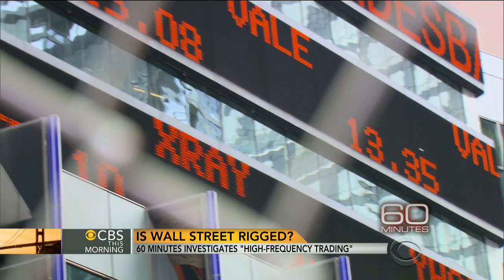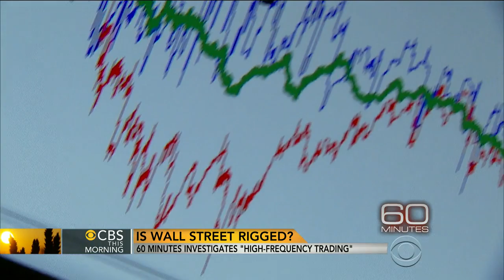"60 Minutes" investigates high-frequency trading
"60 Minutes" correspondent Steve Kroft revealed Sunday night how a few stock market insiders are making billions in high-frequency trading. Kroft spoke with Michael Lewis, the author of "Flash Boys," about how insiders are raising the costs of stocks for ordinary investors.